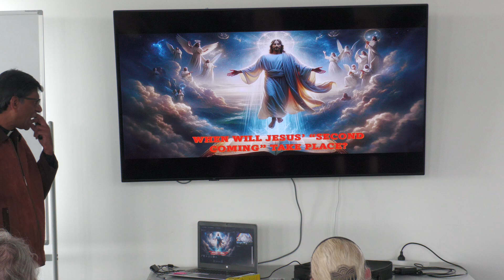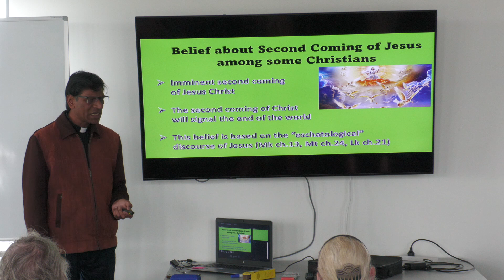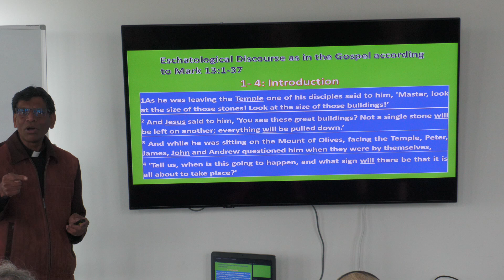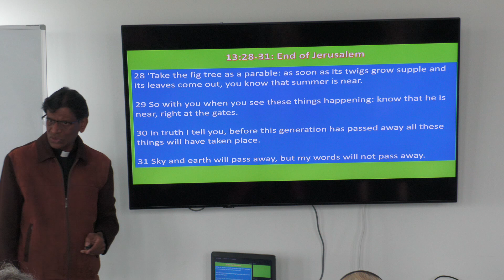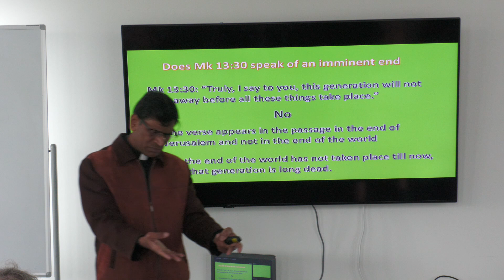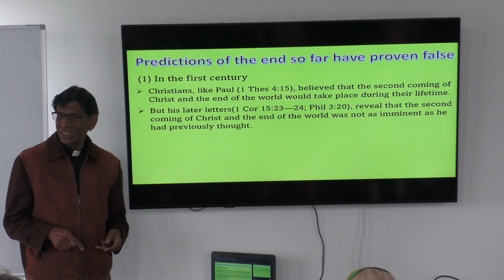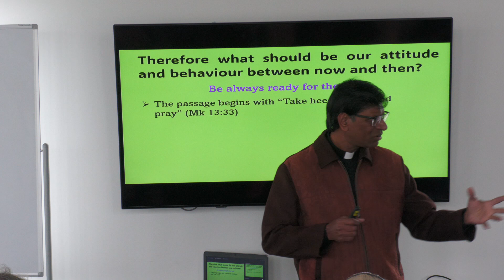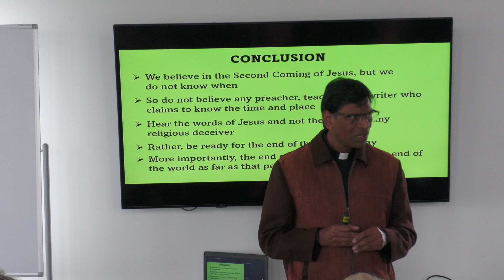Catholics4Catholics Talk 17 When Will Jesus "Second Coming" Take Place?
When Will Jesus "Second Coming" Take Place?
Catholics4Catholics Talk 17,
Fr Vincent Barboza.